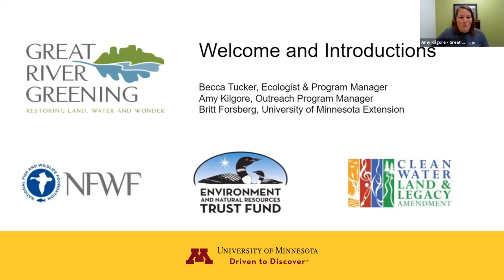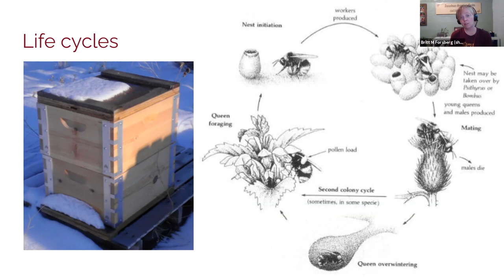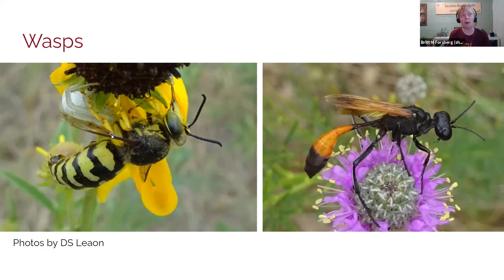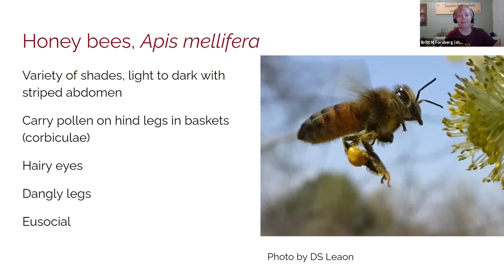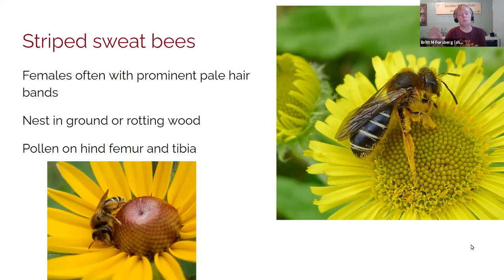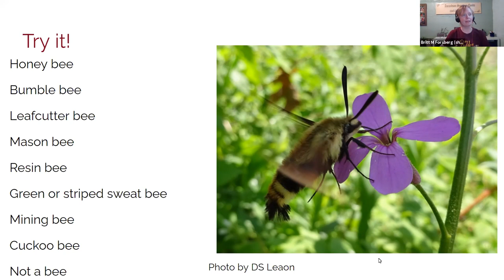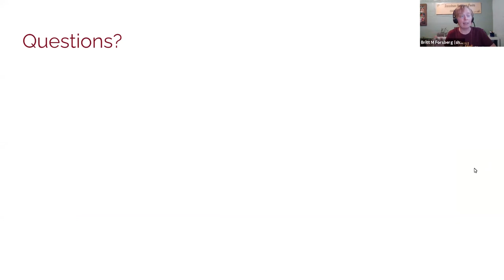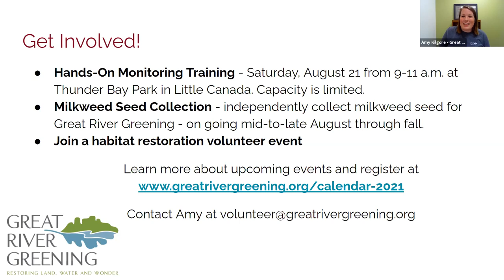Bee Identification Workshop | Great River Greening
Event hosted by Great River Greening with University of Minnesota Extension Bee Lab. Originally recorded August 12, 2021.